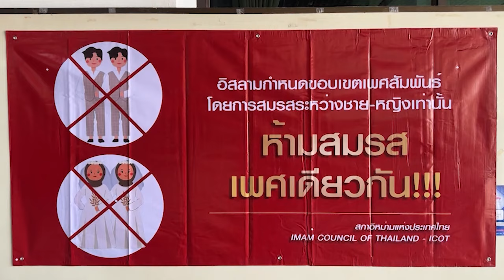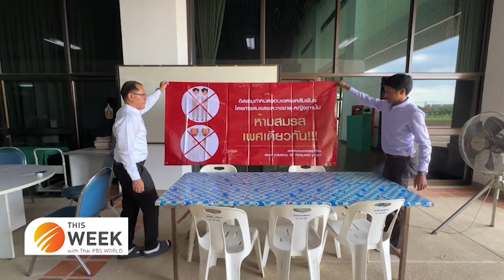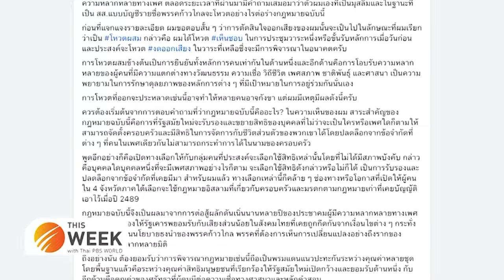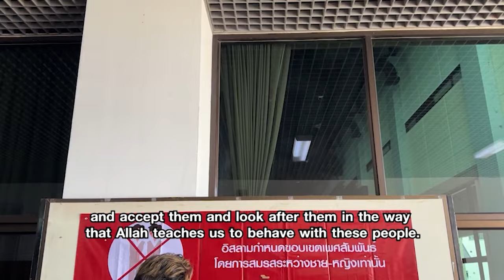Thai Muslim’s opposition to same-sex marriage explained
This Week with Thai PBS World
7th June 2024